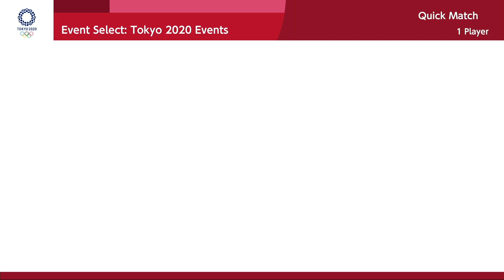Mario & Sonic Olympic Football Challenge With Sonic & Friends